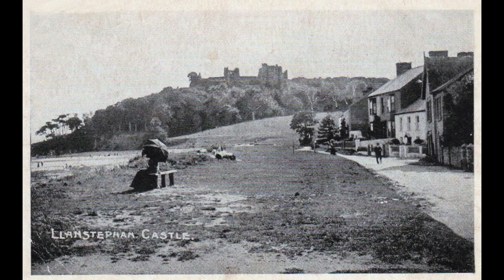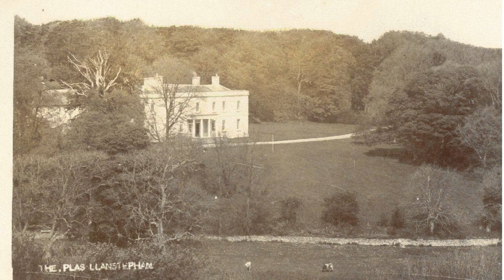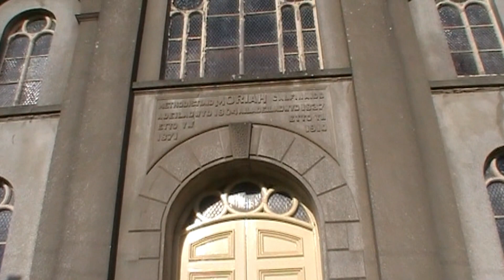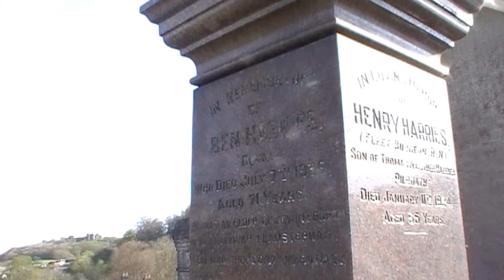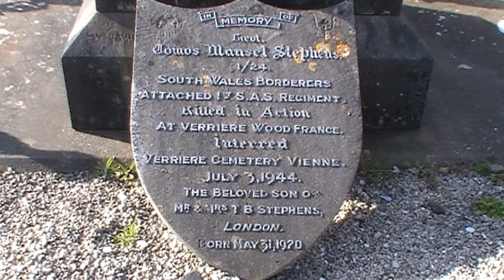The Mysterious Funeral of Llansteffan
Photos from: PeoplesCollectionWales, and the Llansteffan History Society archives

Chris Lawton:
Gentle Jesus, Meek and Mild